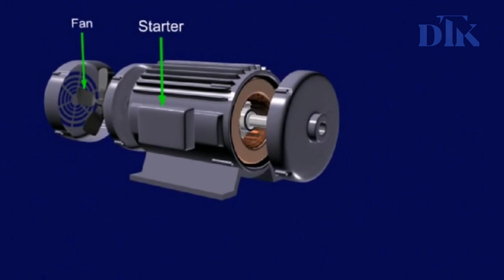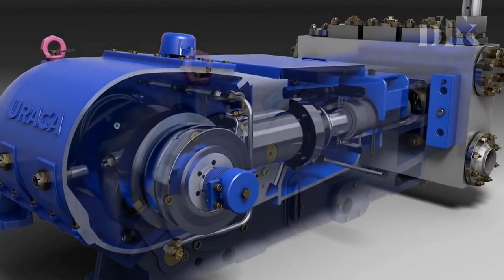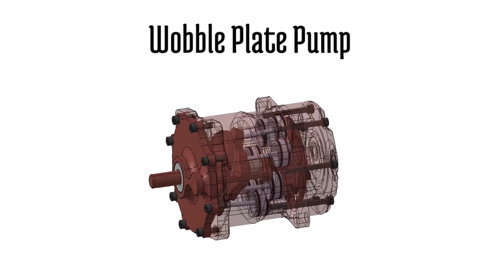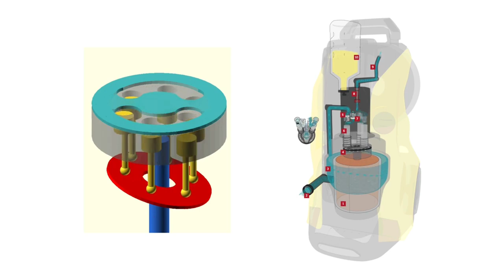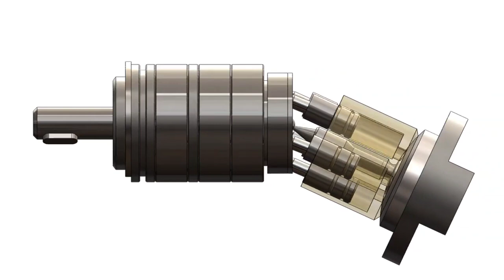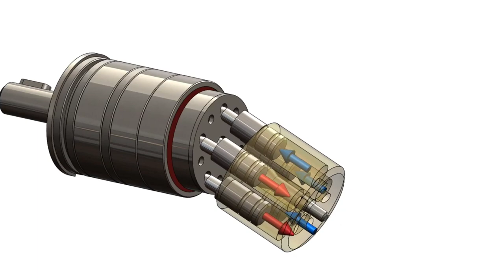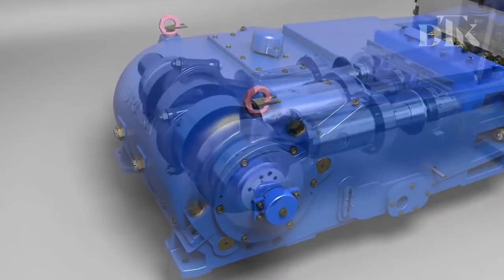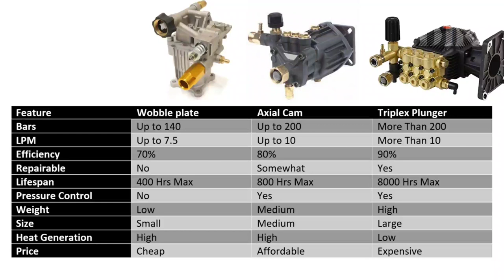കാർ വാഷ് പമ്പുകളുടെ രഹസ്യം Car wash Pump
Discuss about Types of High Pressure Car Wash Pump Working Principles

1. Wobble Plate Pump
2. Axial Cam Pump
3. Triplex Plunger Pump

DTK ( Detailing Tools Kerala) Kerala's First Professional Car and Bike Detailing Academy & Detailing Product Supplying.
Automotive detailing products specialist and supplier. Extensive range of over 250 products that includes: polish abrasives, cleaners, tools and accessories, coating and waxes. Over 10 years of establishment.New to automotive detailing or car wash business? We provide professional training workshops and clinics to help kickstart your business.
One Stop Solutions and 360 degree Car and Bike Detailing Products whole sale & Retails

Detailing Tools Kerala Auto Detailing Support Program includes Business plan, Marketing, advertising, Operation, Theoretical & practical training on all auto detailing equipment, supplies, products and detailing accessories. You will be trained with proper techniques, skills, methods for using products, detailing tools & accessories to get the maximum output.

DTK training program is well designed for both beginners as well as Detailers already in the field who want to take their business to next level. We ensure you leave with the confidence and know how to produce high quality results every time.

One Day,  3 Days,  One Months,  On sight Training

*DETAILING COURSE OVERVIEW*

🔰 Business setup, operations and digital marketing support
🔰 Car Washing & Cleaning Techniques
🔰 Claying & Decontamination Techniques
🔰 Interior Detailing
🔰 Multiple stage polishing system using Rotary and Dual Action polisher
🔰 Paint Inspection & Analysis
🔰 Car Paint Overview, Condition Categories & Defects
🔰 Paint Correction techniques, Sanding, Compounds, Polishes & Pads
🔰 Headlight restoration services
🔰 Polishing Machines, Backing Plates, Detailing Brushes
🔰 Paint Protection Processes, Waxes, Paint Sealants & Ceramic Coatings
🔰 Ceramic Coating application & maintenance process
🔰 Final inspection and delivery of vehicle